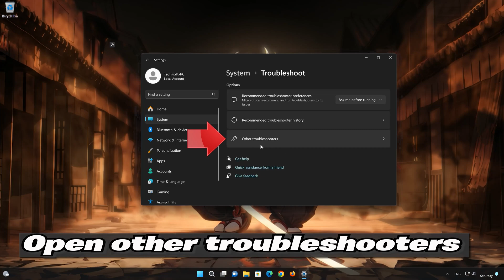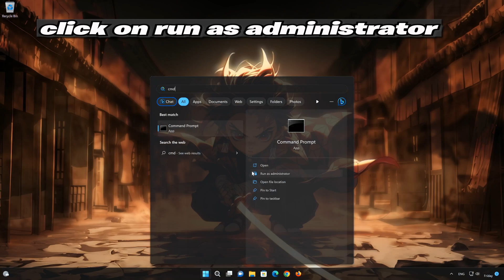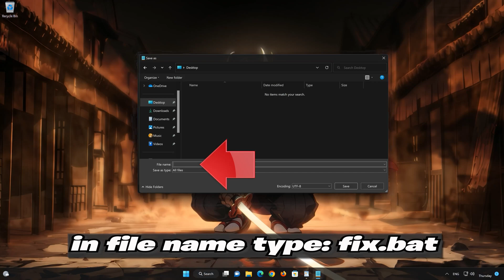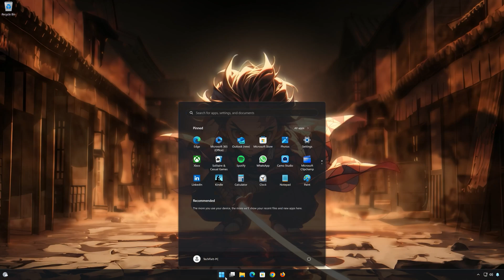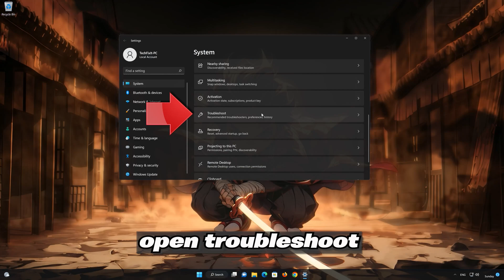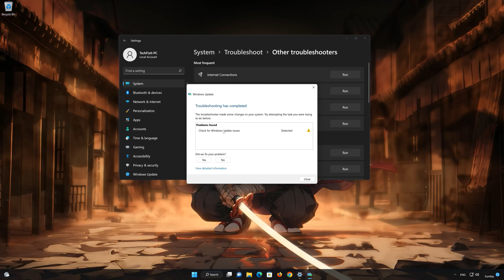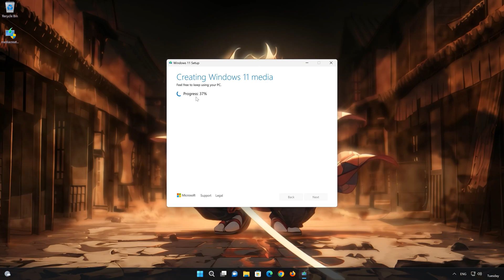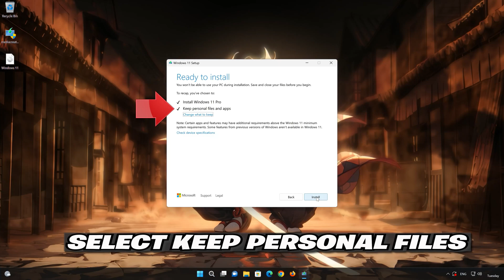Fix KB5044380 Update Not Installing On Windows 11 (Version 24H2/23H2/22H2)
The windows 11 update KB5044380 starts the roll out of a new Gamepad keyboard layout for the on-screen keyboard. With it, you can use your Xbox controller to move around the screen and type. Button accelerators are also available; these include the X button for backspace and the Y button for the spacebar. If you’re having trouble installing this feature update, watch this video for step-by-step instructions to help you solve the problem.

Copy and paste this:

Del "%ALLUSERSPROFILE%\Application Data\Microsoft\Network\Downloader\*.*"rmdir %systemroot%\SoftwareDistribution /S /Qrmdir %systemroot%\system32\catroot2 /S /Q
sc.exe sdset bits D:(A;;CCLCSWRPWPDTLOCRRC;;;SY)(A;;CCDCLCSWRPWPDTLOCRSDRCWDWO;;;BA)(A;;CCLCSWLOCRRC;;;AU)(A;;CCLCSWRPWPDTLOCRRC;;;PU)sc.exe sdset wuauserv D:(A;;CCLCSWRPWPDTLOCRRC;;;SY)(A;;CCDCLCSWRPWPDTLOCRSDRCWDWO;;;BA)(A;;CCLCSWLOCRRC;;;AU)(A;;CCLCSWRPWPDTLOCRRC;;;PU)

cd /d %windir%\system32regsvr32.exe /s atl.dll
net start bitsnet start wuauserv
net start appidsvcnet start cryptsvc

CHAPTERS
00:00 Intro
00:26 Solution 1
01:54 Solution 2
02:51 Solution 3
04:56 Solution 4
07:52 Solution 5
11:04 Outro